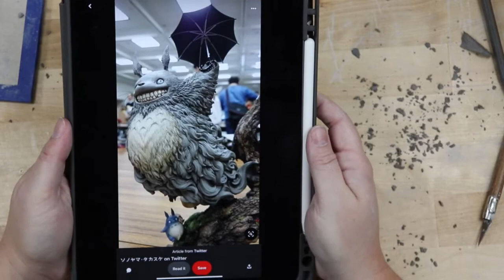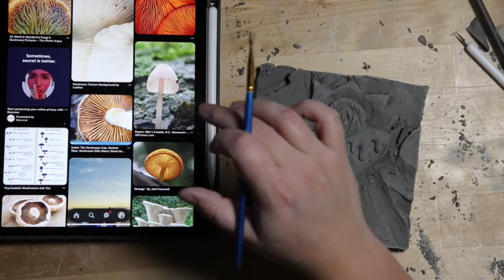How to Carve Texture